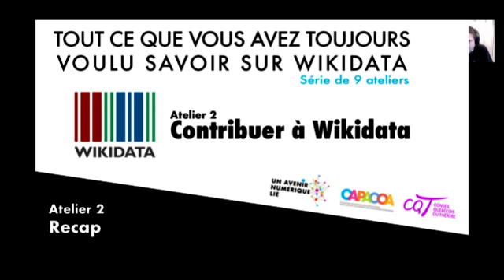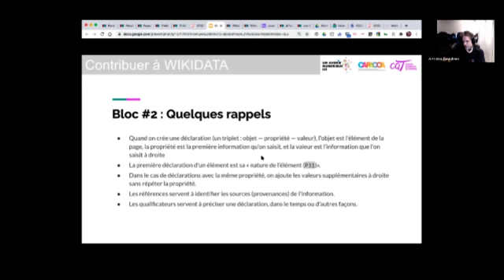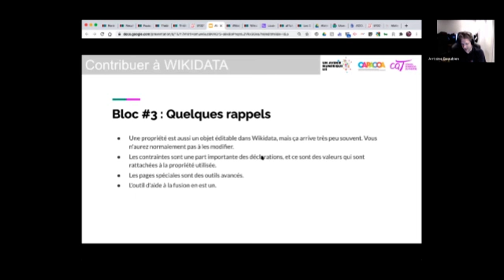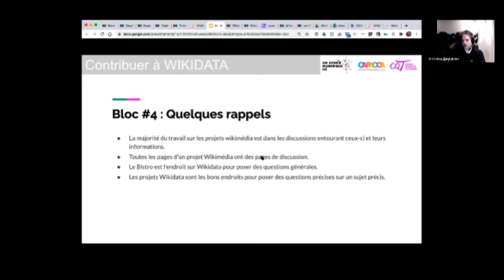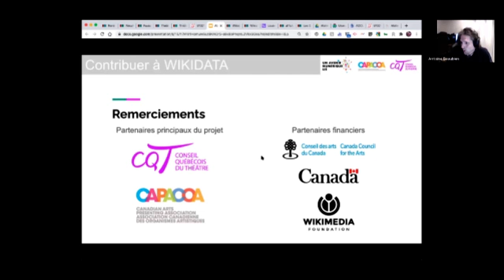Atelier WIKIDATA 2 - Contribuer (RECAP)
Dans la série d'ateliers pratiques «Tout ce que vous avez toujours voulu savoir sur WIKIDATA en 9 étapes» , voici le RECAP du deuxième atelier : Contribuer à WIKIDATA. Une initiative de CAPACOA et du Conseil québécois du théâtre (CQT) dans le cadre du projet « Un avenir numérique lié »